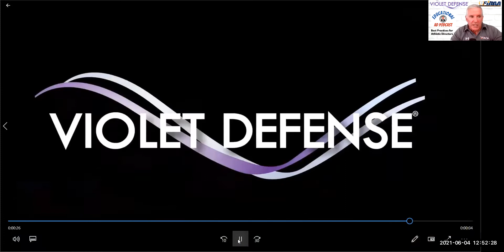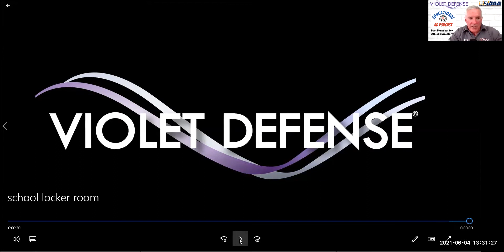Vol. 2 Episode #66 Mark Adams & Jeff Van Fleet, Authors of THE COACH & THE GEEK!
Today - on the one year Anniversary of our first airing - we have a very cool episode featuring the authors of The Coach and The Geek - Building a Kick-Butt Culture.  Mark Adams is a long time college coach/AD who has also been one of the voices of ESPN College Basketball while Jeff Van Fleet is the CEO of Lighthouse Technologies!  Together they have crafted a GREAT story that will have immediate meaning and impact for AD's, Coaches, and Leaders!  THIS is The Educational AD Podcast!